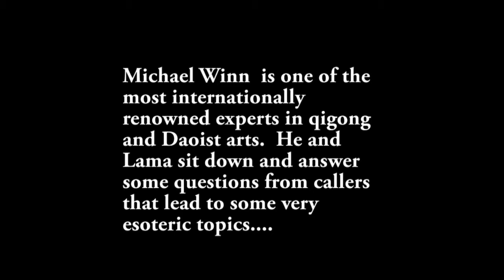Michael Winn Intro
To enjoy the full version of this interview please go to QigongMasters.com